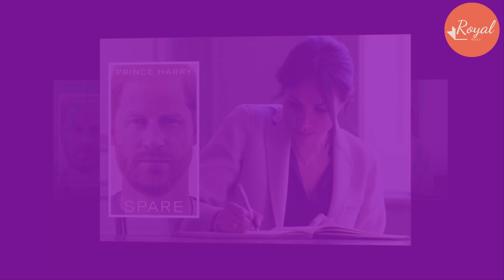CRYING WOLF! Lady C Issue Meg Warning As She Plant Nasty Stories Prepare For Thomas Died In New Book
According to new report, Lady C was pretty hot under the collar issuing Meghan MArkle a warning. It seems she believes Meghan is going to level some FALSE ALLEGATIONS against her father.